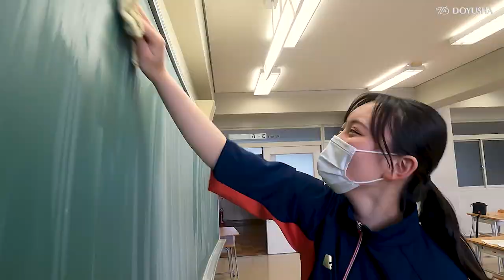「提唱90周年 立教185年全教一斉ひのきしんデー」（2022年4月29日）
天理教の活動や旬々の出来事を動画ニュースでお伝えします。
4月29日、提唱90周年を迎えた全教一斉ひのきしんデーが実施されました。